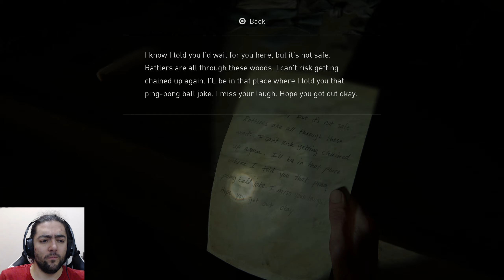The Last of Us Part II #28 – What I’ve Become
A few years after escaping from the Fireflies, Joel and Ellie have settled in Jackson, Wyoming. Peace at last, until the past comes back to haunt them. Actions have consequences.